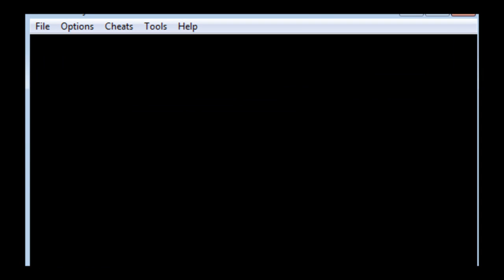BreinZ "Epic" Pokemon Leaf Green Adventures part 10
Another Episode of the pokemon show